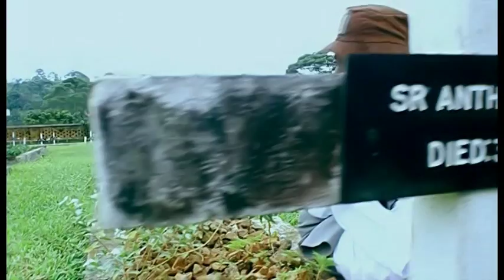Ensi Etawannya- Omukunja Joseph Mugerwa Muto wa Paulo Kafeero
Nze Omukunja Mugerwa Joseph muto wa Paulo Kafeero okuva e Bukunja nga
tuzaalibwa wamu nomugenzi Kafeero maama yomu taata yomu , era nzize
okuzaawo ekitone oba omulimu gwa muganda wange era nga nina video
ezenjawulo ezange kuva ku bwongo bwange wamu nobuyimba obumu omugenzi
bweyaleka.

Era nsaba omuntu yena asobola okunyambako ajje tukwasize wamu tusobole
okuzaawo ekitone kyomuyimbi waffe omututumuffu enyo era omuyimbi waffe mu
Ohrions Production.